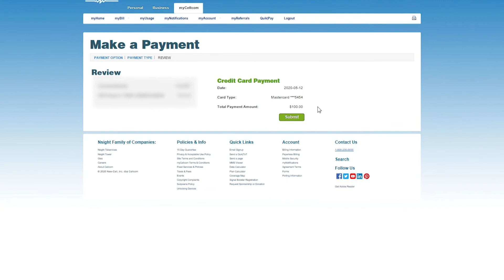How To Make A One Time Payment on Web | Cellcom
One-time payment allows you to make a quick one-time payment to the balance on your account. Enter your information and then select "Submit" to submit your single payment.